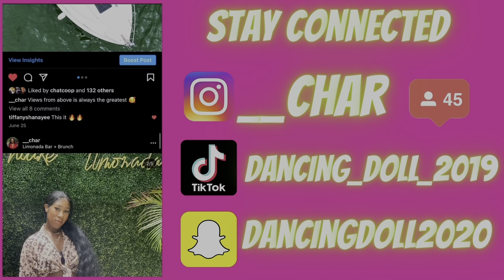Moneybagg Yo - Lies (feat. Fridayy) (Official Music Video) Reaction!!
Hey Y’all!! If you are new WELCOME! Now let’s get into this Lit video!!